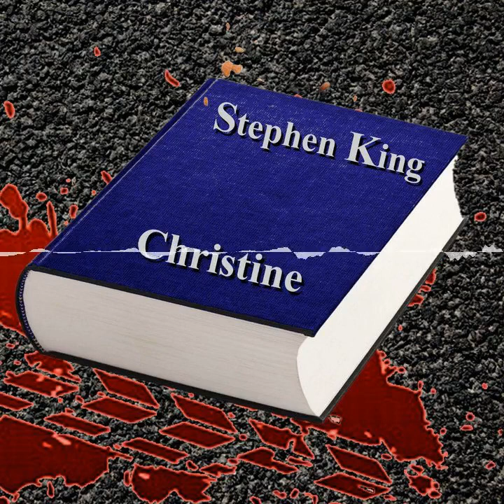KBDG 029 - Christine